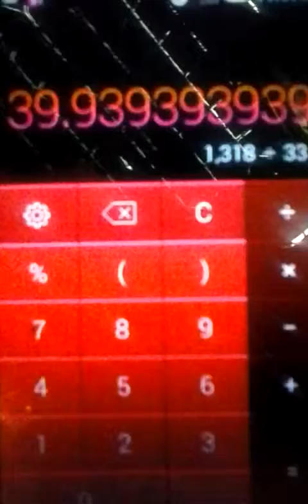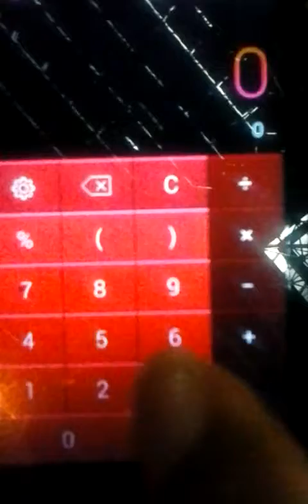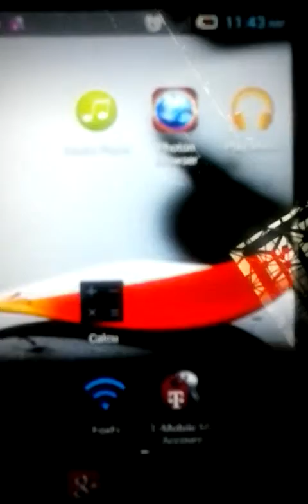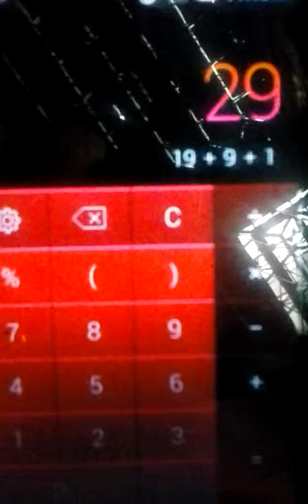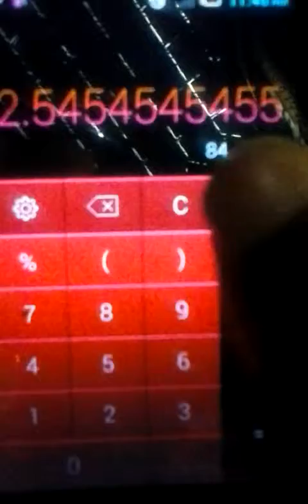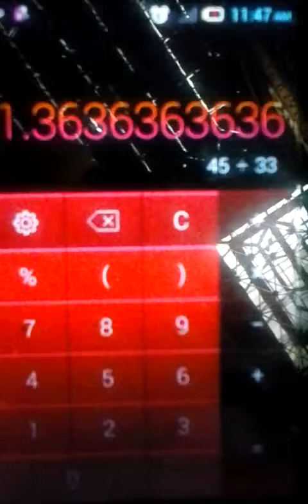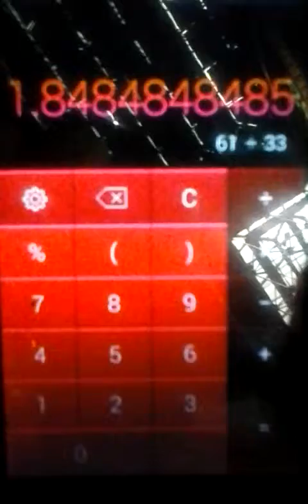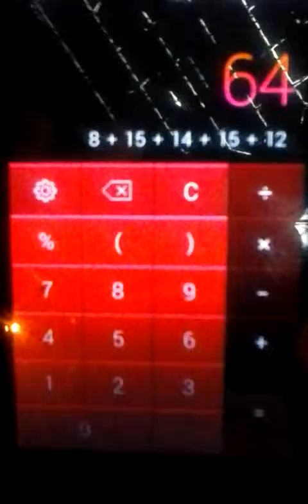BARACK OBAMA BA(1)R(18)AC(3)K IS REV 13:18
BARACK OBAMA BA(1)R(18)AC(3)K IS REV 13:18